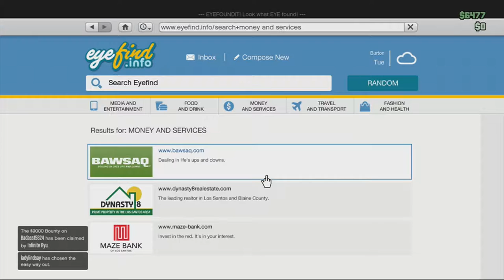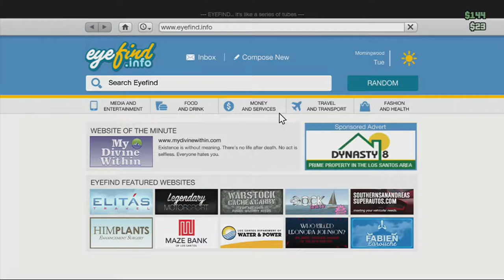G3TT1NG PWN3D! {Grand Theft Auto V Online Xbox 360}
Still re-adjusting to the Online environment, Steven isn't quite ready for what is to come...

This Is GRAND THEFT AUTO V